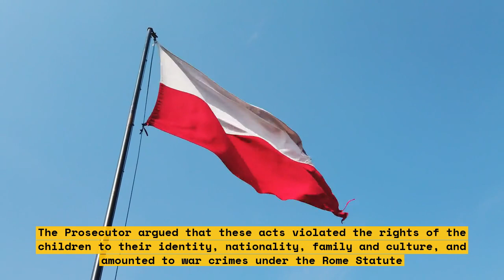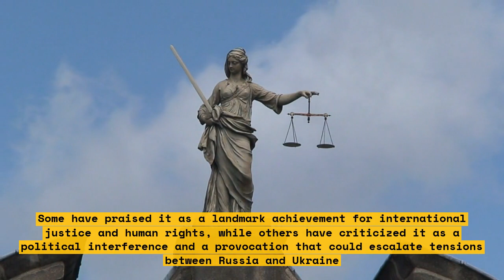How Russia's arrest order for ICC prosecutor exposes its weak position on human rights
Russia's arrest order for ICC prosecutor exposes its weak position on human rights. The International Criminal Court (ICC) prosecutor and judges issued an arrest warrant for President Vladimir Putin on war crime charges. In response, Russia has opened a criminal case against the ICC prosecutor and judges. This video discusses the implications of Russia's actions and how it exposes its weak position on human rights.